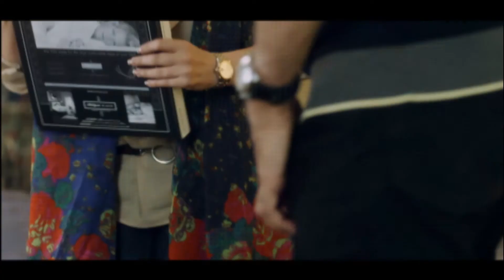مسلسل الهارب: الحلقة العاشرة - بطولة تامر حسني / درة - 10 Al harb Series